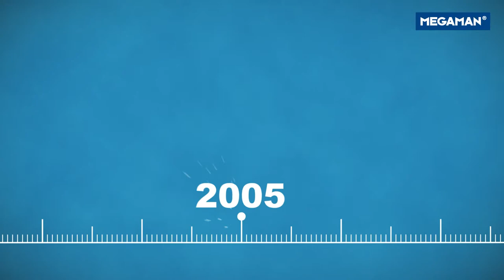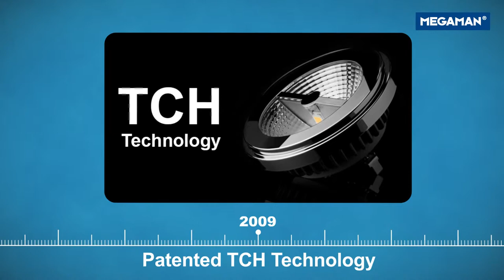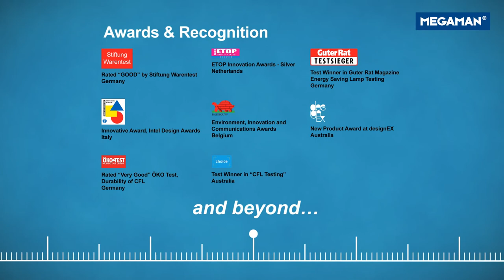MEGAMAN - 20th Anniversary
MEGAMAN is celebrating 20 years of supplying innovative LED and Compact Fluorescent Lamps (CFL) around the world.  Since its inception in 1994, MEGAMAN is proud to be the only leading lighting supplier who has exclusively provided energy-efficient lighting solutions.